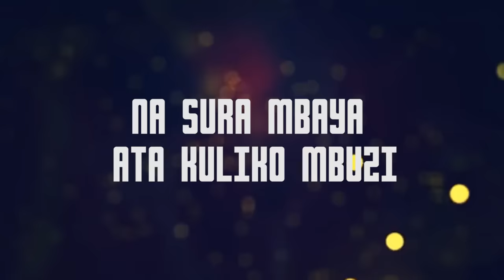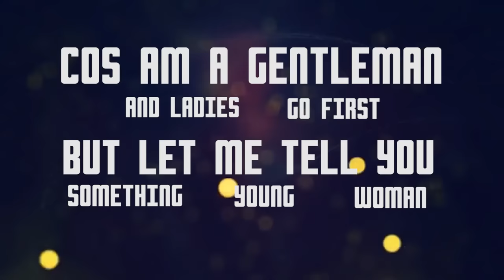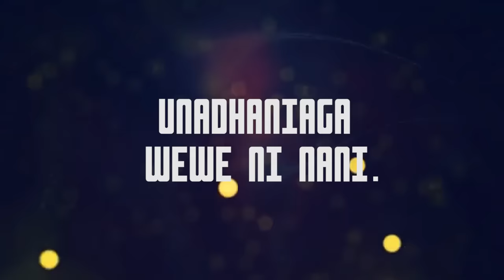Alvindo - Taka taka (Official Lyric Video)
After Alvin got a heartbreak from a girl he wanted to date he decided to make a song out of the whole situation

a Property of FastCash Music Group